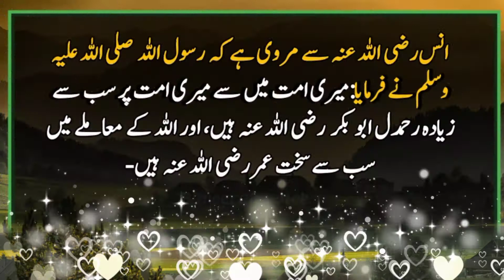Meri Ummat Ka Ameen || Aaj Ki Peyari Hadis || Islami Baten || Nabi Akram s.a.w Ny Farmaya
ASSLAM O ALAIKUM and welcome to Bareerah Voice channel. Sweet viwers today i will tell you a beautiful hadees shareef from al-silsilah al-saheeha Hazrat Ans R.A narrated that prophet Muhammadﷺ said .